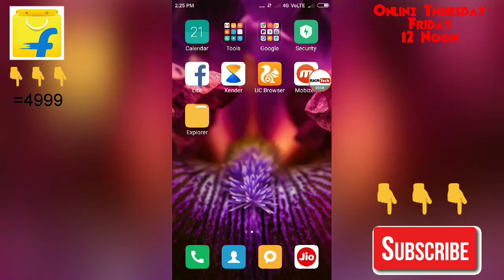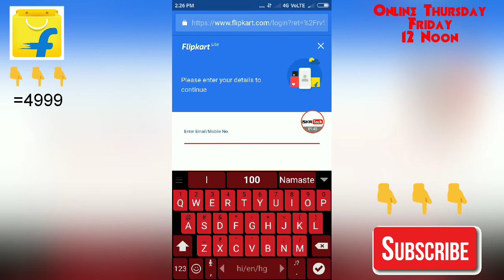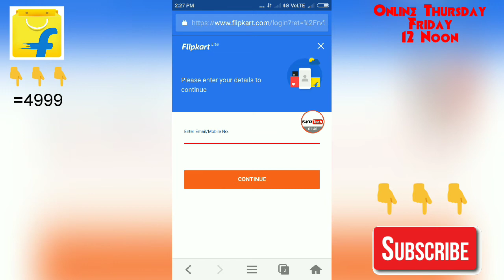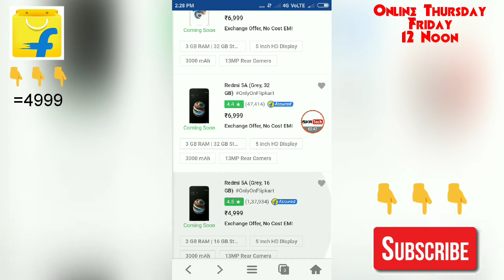Redmi 5A Kaise Kharide || Mi 5A Online Buy Tricks Flipkart || कैसे खरीदे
Doston Aaj Ke Video Me Maine Bataya Hun Ki Kis Tarah Aaplog Redmi 5A Mobile Kharide Vo Bhi Flipkart Se,
    Bahut Sare Friend Jo Ki Mi 5A Mobile Online Perches Nahi Kar Pa Rahe Hain, Vo Mere Es Chhote Se Tricks Se Le Payenge To Mujhe Khusi Hogi..
Aaplogo Ko Pata Hi Hoga Ki Redmi Ka Ye Mobile Flipkart Pe Thursday Aur Friday Ko 12.00 Noon Yani Din Me Online Aata Hai, Only 2mint Minutes ke Liye.